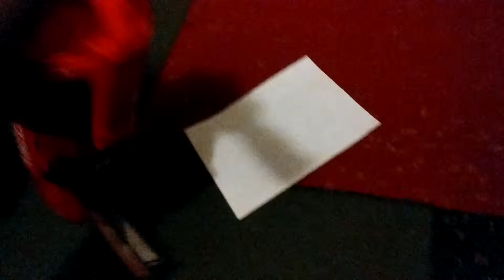Super Mario Bros Episode 6 - How i Lost My Yoshi